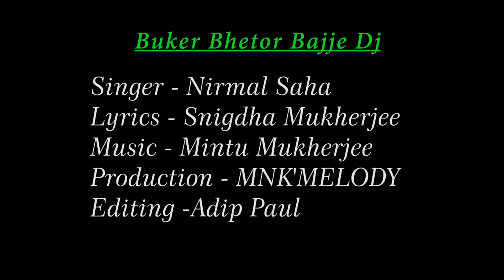Buker Bhetor Bajchhe DJ | Nirmal Saha | Snigdha Mukherjee | Mintu Mukherjee | Bengali Original Song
Song : Buker Bhetor Bajchhe DJ

Singer : Nirmal Saha

Lyrics : Snigdha Mukherjee

Editing : Adip Paul

Production : MNK'S MELODY

Label : KBS Harmony

Our Popular Releases :-